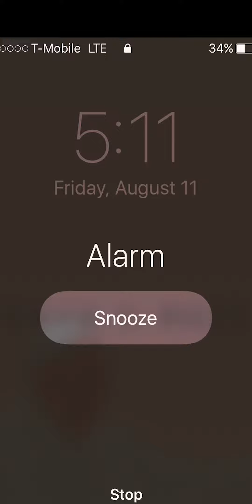60 SEC IN PENSACOLA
Favorite people, favorite state, a lotta bit of Jesus, and everything great!

See these firsthand on Instagram: @barreto_
Follow my second health/fitness/nutrition account: @theaestheticchef

Mic: Rode Videomic Pro with a Deadcat

Mix by Will tha dope boy, check out his soundcloud